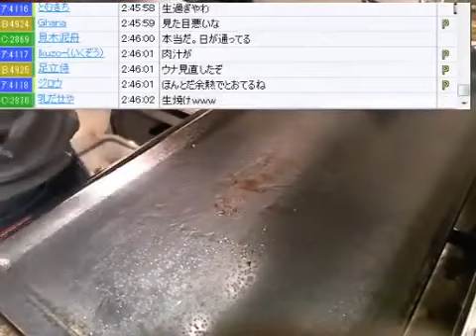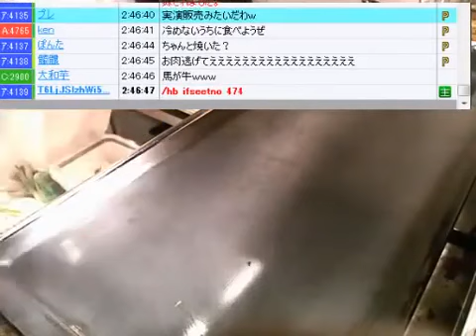【ウナちゃんマン2013】店調理配信ステーキ編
2013年2月23日ニコニコ生放送 動画時系列は【ウナちゃんマン年表2013】（↓）をご参照ください

ニコニコ生放送 2013年1月22日配信 九条ネギを使ったネギ焼き 動画時系列は【ウナちゃんマン年表2013】（↓）をご参照ください

FC2ライブ2013年12月23日配信より 動画時系列は【ウナちゃんマン年表2013】（↓）をご参照ください 【ウナちゃんマン2013...

ニコニコ転移 問題あれば削除します。